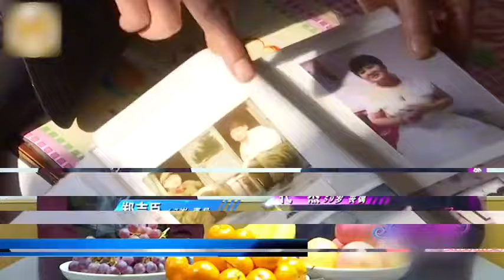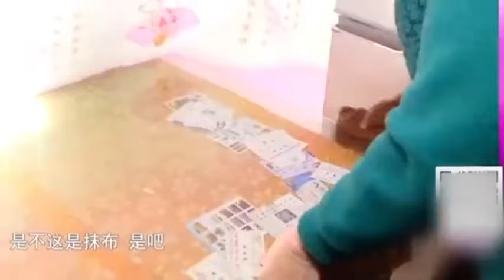農村大爺相親城市大媽，面對要錢大媽咬定500不松口，直呼黃菜葉不值錢了#情感